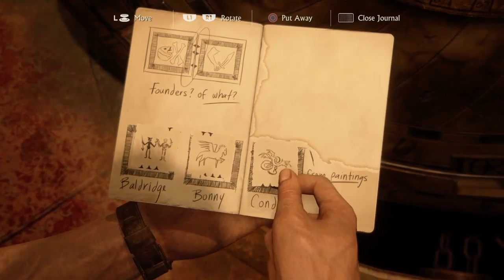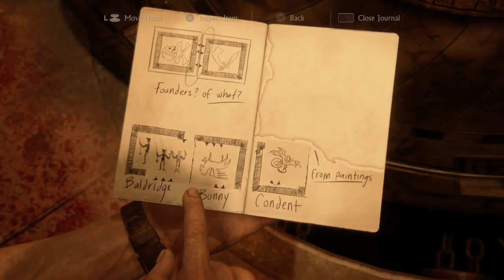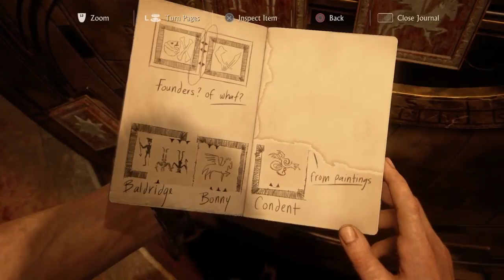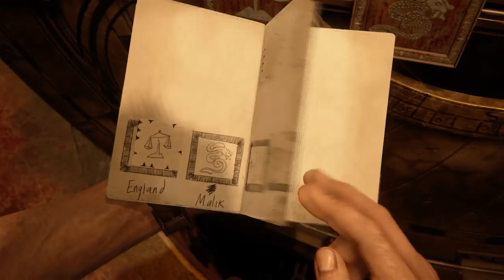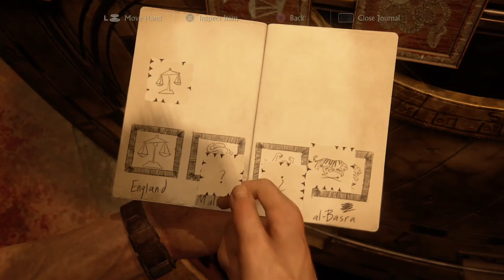Let's Play - Uncharted 4 - A Thief's End - Part 7